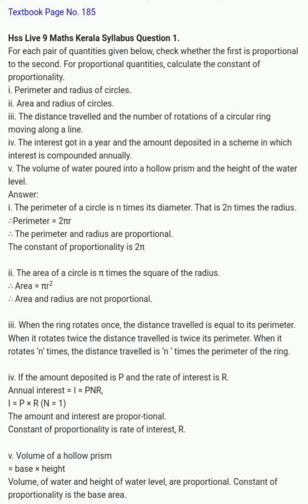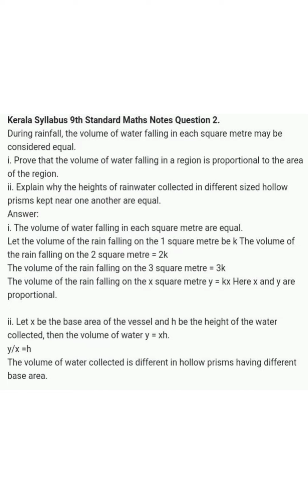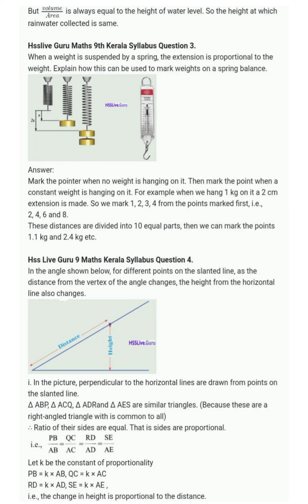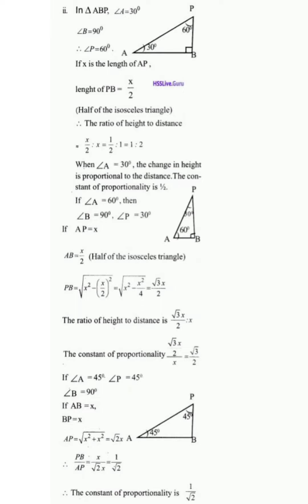Class 9 Mathematics Chapter 12 Proportion Part 2 Page No 185 Textbook Questions and Answers